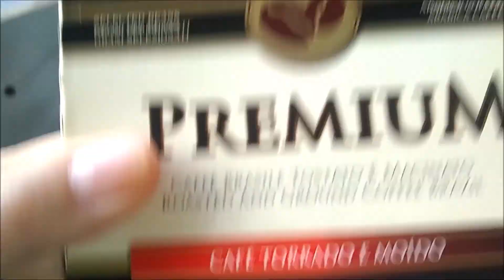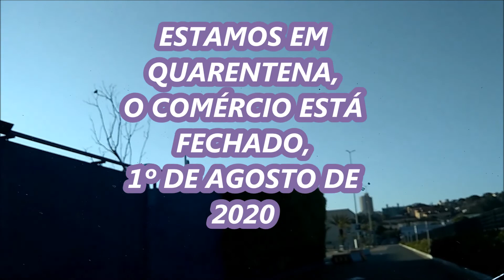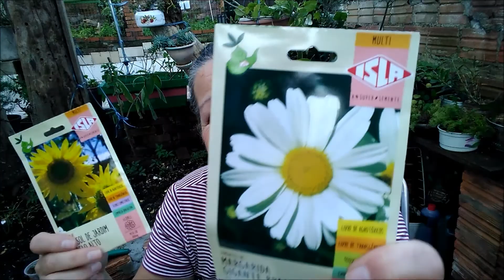Experimentando Café Novo, Super Mercado Vazio, Vasos Novos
Te  convido a experimentar junto comigo este café novo, te mostro minhas novas sementes e vasos,
Bjus